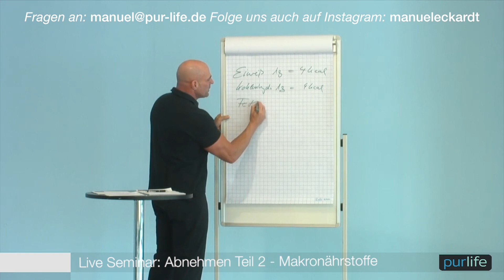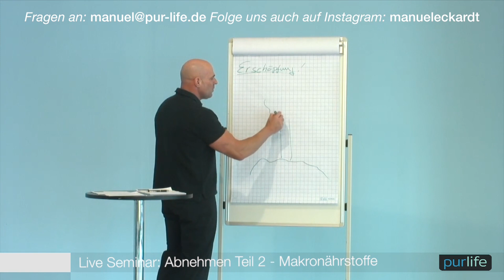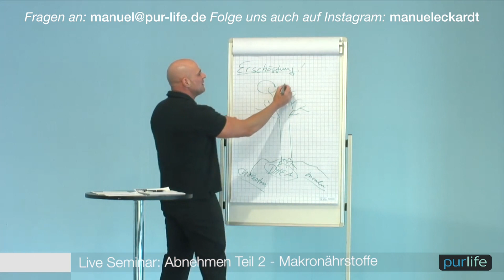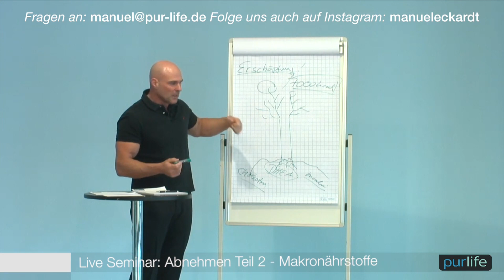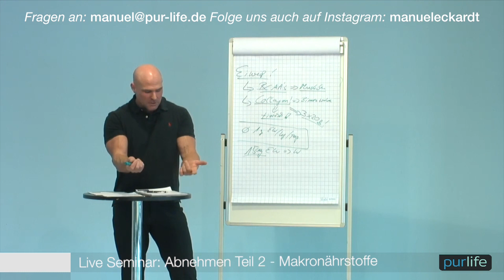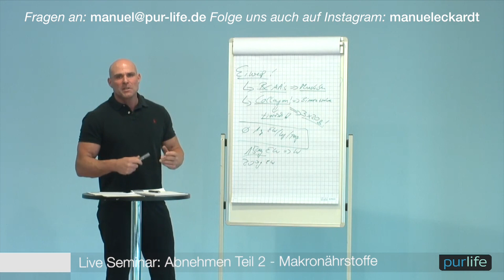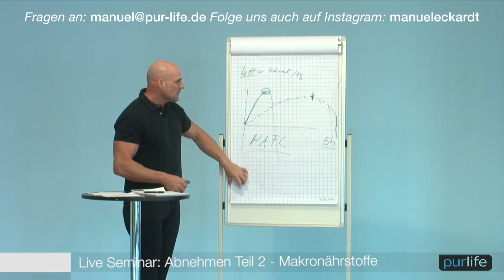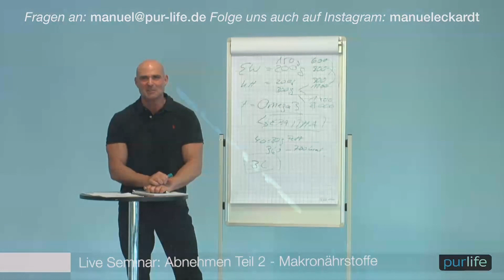Abnehmen Teil 2: Makronährstoffe - Eiweiß, Fett, Kohlenhydrate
Hier erfährst Du die ganze, ungeschminkte Wahrheit!

Es geht nicht nur (!) um das Thema Abnehmen, sondern viel mehr um ganzheitliche Gesundheit. Denn versteht man seinen Körper und seine Abläufe, dann versteht man auch die Themen Figur, Krankheiten, Leistungsfähigkeit und Gesundheit!

Die Reihe umfasst insgesamt 10 Seminarteile. Am Ende weiß man, wie man seine Figur verändern kann und wie man lange gesund bleibt.

Im zweiten Teil geht es die 3 großen Makronährstoffe: Eiweiß, Fette, Kohlenhydrate